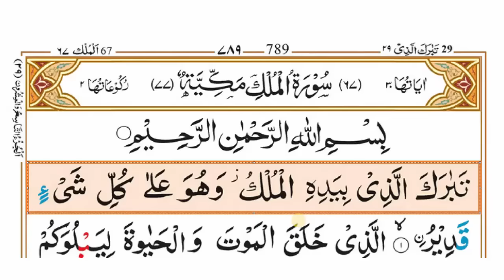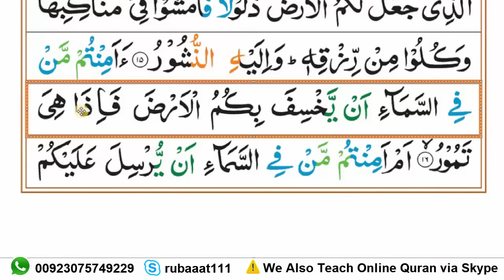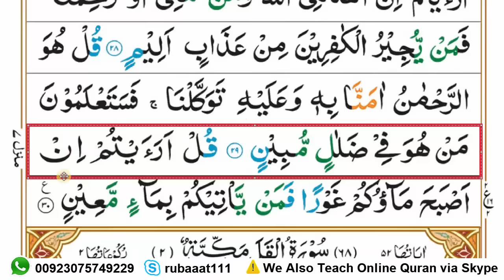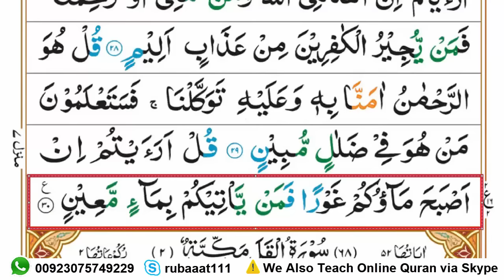Learn To Read 067 Surah Al-Mulk Complete Word by Word || Al-Mulk Surah with Easy Tajweed{سورۃ الملک}